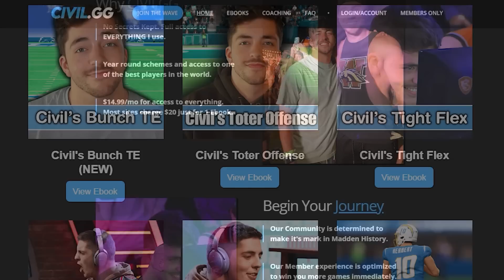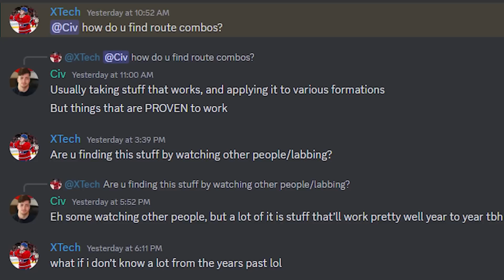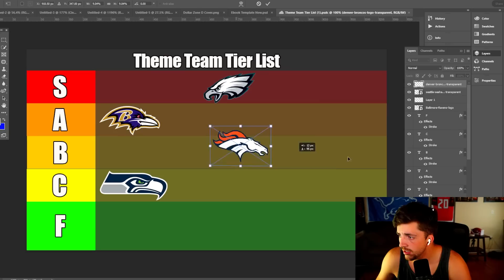The All Time Broncos Theme Team Is Insane!